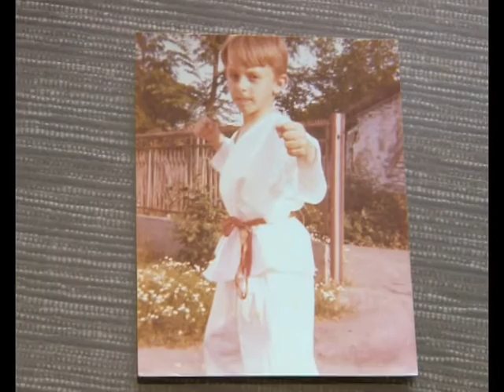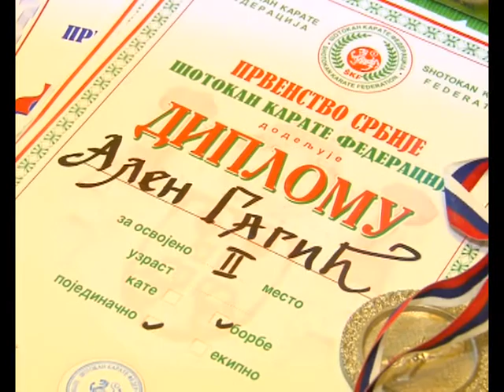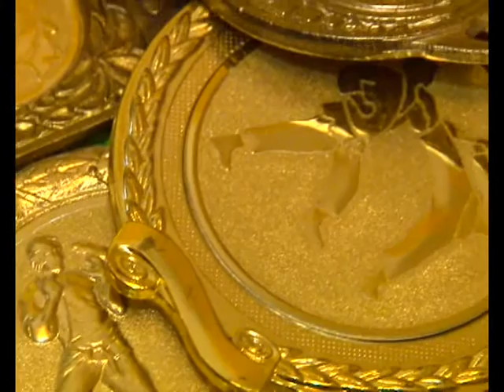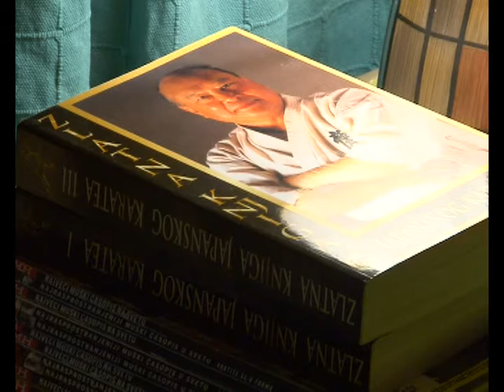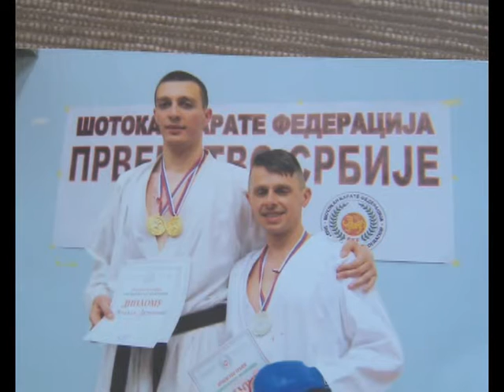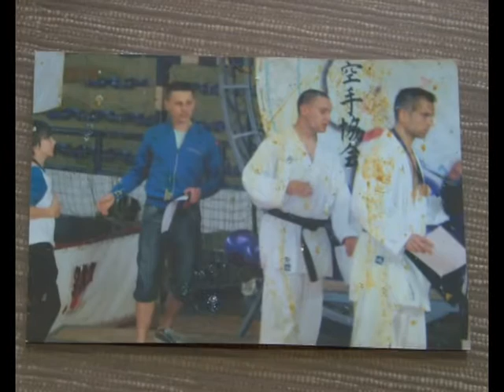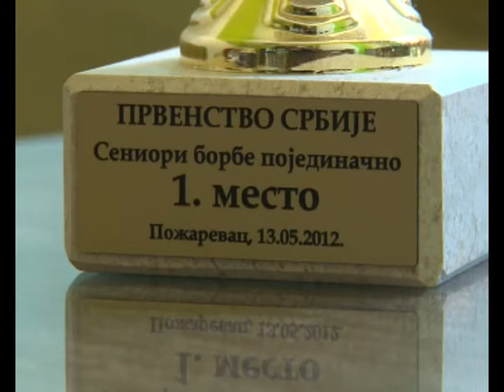Sportski vremeplov-Gagic Alen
Cisto da se zna ko je najbolji !